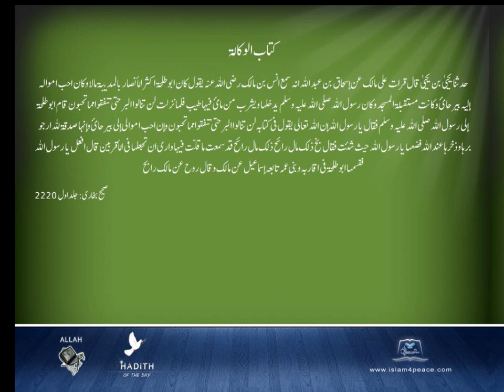Sahih Bukhari Arabic 040 كتاب الوكالة